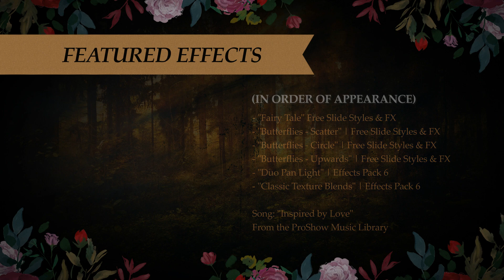'Fairy Tale' Freebie Theme & FX for ProShow 8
Tell your love story with our new free set of beautiful styles and effects full of gilded frames and butterfly transitions to give your slideshows a whimsical look.